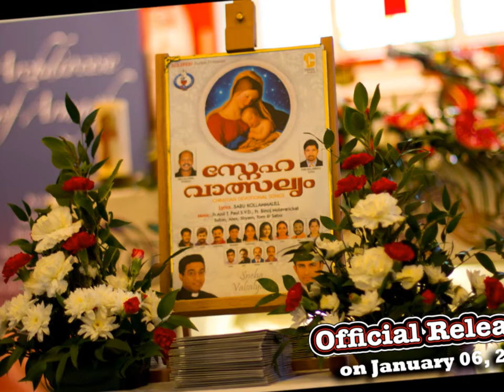Sneha Valsalyam Audio Album Released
Audio Album Released on 6th January 2012 in Drogheda, Co. Louth